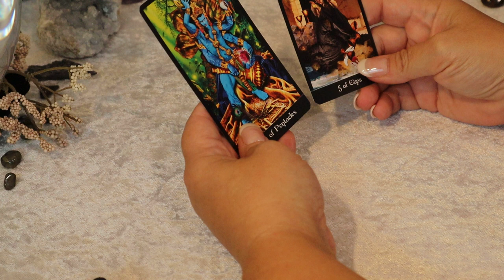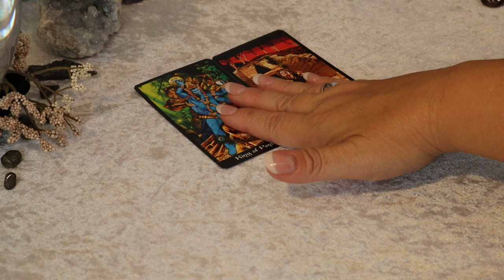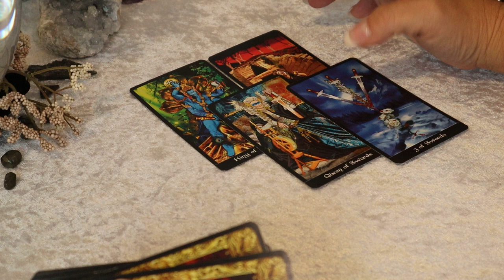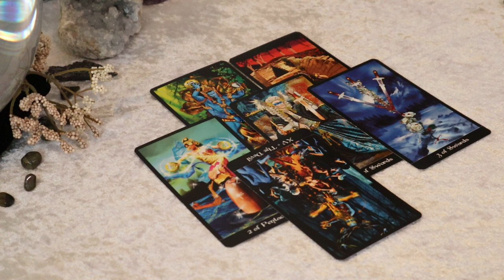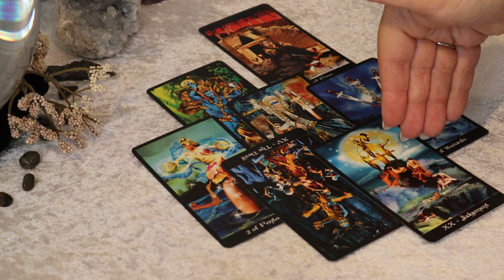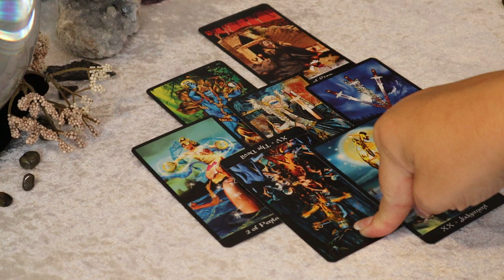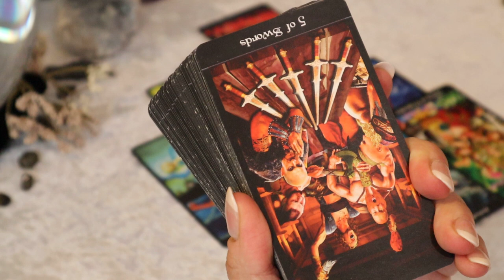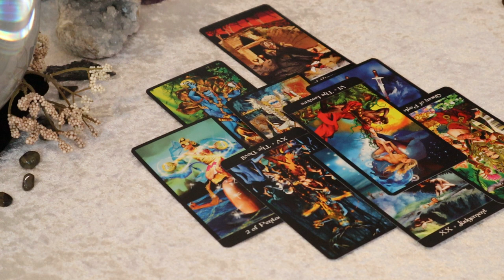The Daily Vibe....💥 Blast From The Past...The Party is Over...Daily Tarot Reading